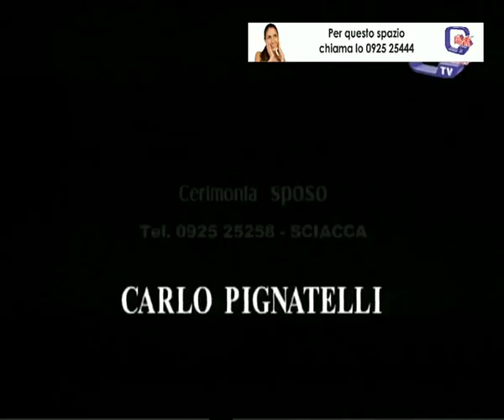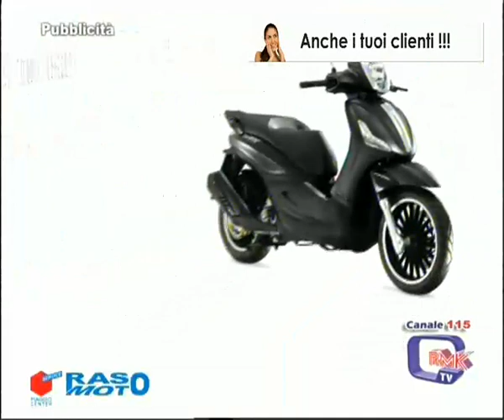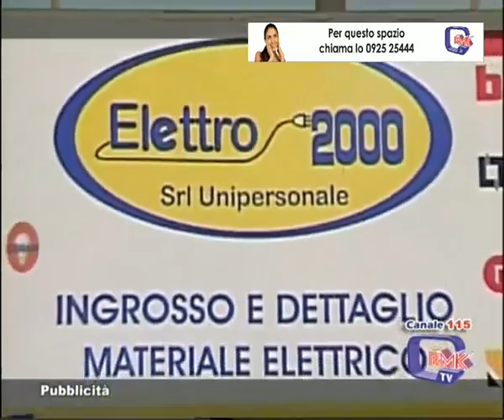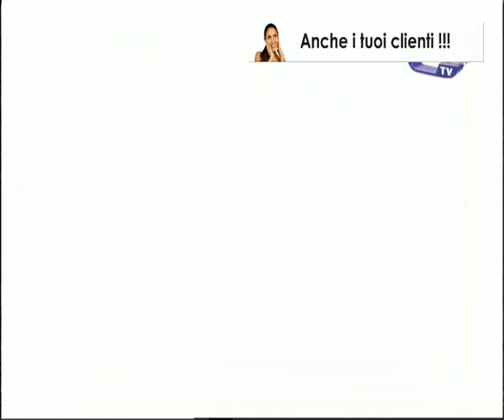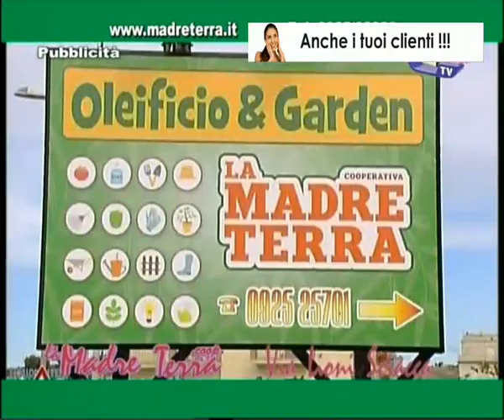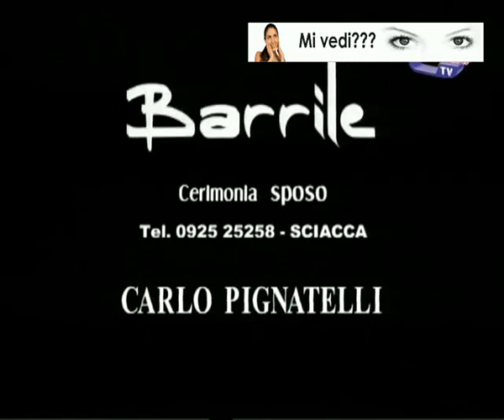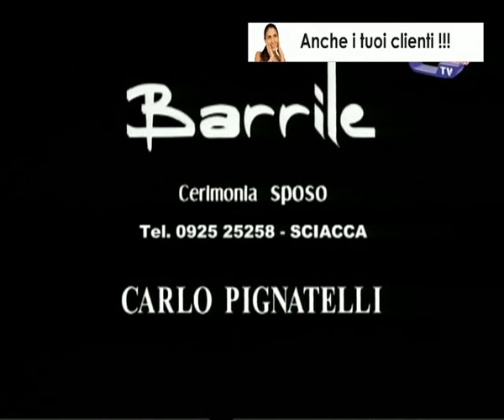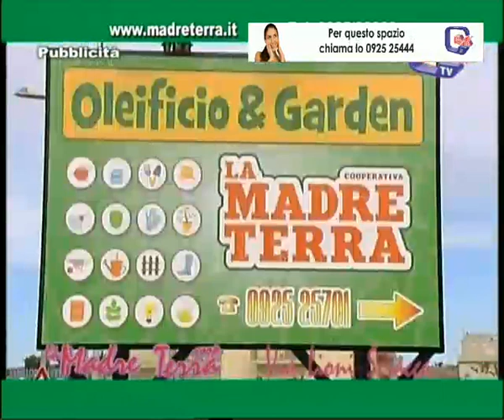Live stream di Tele Radio Monte Kronio - Sciacca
IN DIRETTA STREAMING